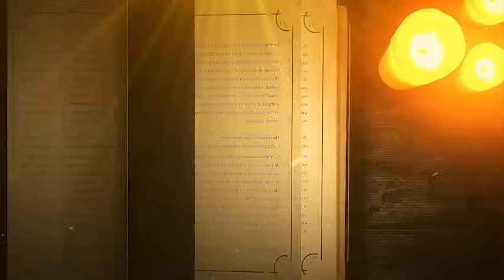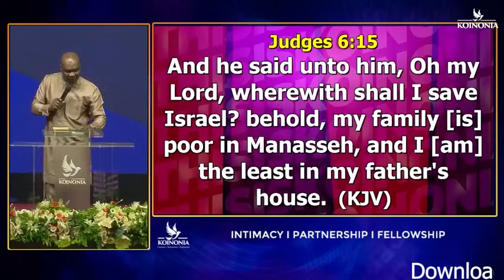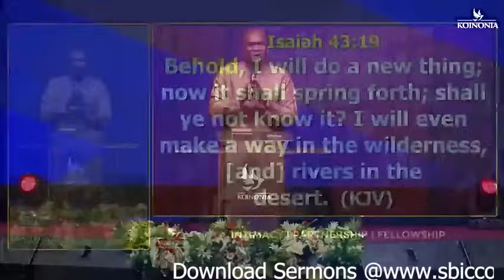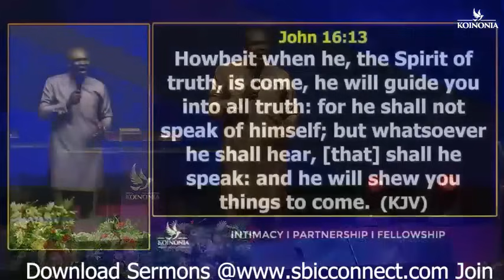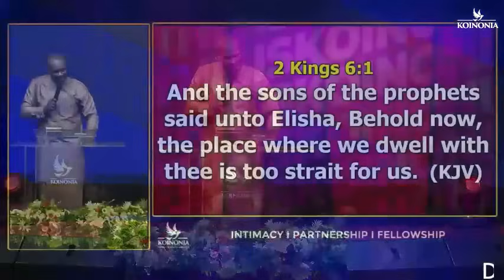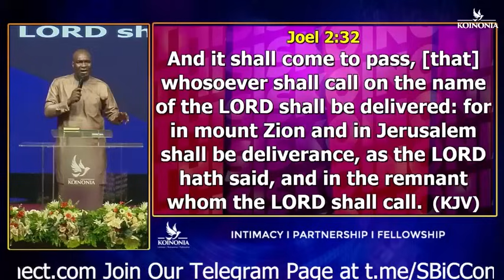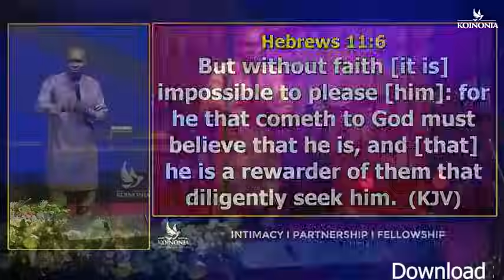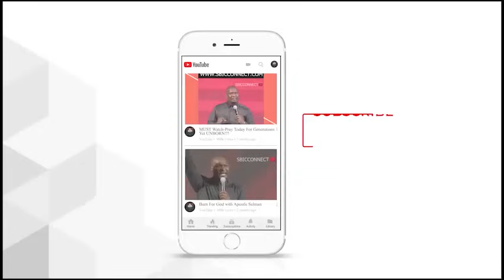IN JUNE 2024 GOD WILL MAKE A WAY FOR YOU | APOSTLE JOSHUA SELMAN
Join Apostle Joshua Selman as he shares a powerful message about God making a way for you in June 2024. Don't miss out on this life-changing sermon!
Get ready to be inspired and empowered by Apostle Joshua Selman as he shares a powerful message about God making a way for you in June 2024. Don't miss out on this life-changing sermon!In this powerful video, Apostle Joshua Selman shares a message of hope for June 2024. Don't miss out on this inspiring message from one of the most renowned speakers of our time.Message Excerpt:Enjoying Divine Speed by Apostle Joshua Selman is a very powerful sermon that we believe will bless you tremendously.Apostle Joshua Selman Said ". " In this Sermon you will learn how to engage the secret place in your daily living. Apostle Joshua Selman Shared Some powerful Secrets that we are certain will help you GET more intimate with the Holy Spirit►Video original and produced exclusively by SBiC Connect►Footage licensed through storyblocks►Speaker: Apostle Joshua SelmanOur work is original and drastically rearranged with unique editing to bring the best from the message. Creative effects are added to highlight certain areas in the message. SBiC Connect is a Media Platform connecting you with REVIVAL Materials that will prepare you for the COMING REVIVAL via free eBooks, Sermons, and Music, to know more about us follow this Join In Mobile Evangelism Check Our Store Subscribe to Our Channel and tell your friends about us too via this All Koinonia Audio Messages 2011 to 2023 can also get the External Ministrations of Apostle Joshua Selman Nimmak Away From Koinonia to connect directly or officially with Apostle Joshua Selman or His Ministry kindly use the following Official Social Media Handle:Facebook THE OFFICIAL LINES:For ANY Enquiry About Apostle Joshua Selman and Ministry On:Public Relations Department: and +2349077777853Protocol Department: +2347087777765Media Department: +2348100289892Finance Department: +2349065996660Glory Cloud:Do you want to be updated always about koinonia Sermons and Apostle Joshua Selman Nimmak?You want to download Christian Literatures free of charge and interact with like minds?We have got you covered! Search for Glory Cloud on Google Play or follow this